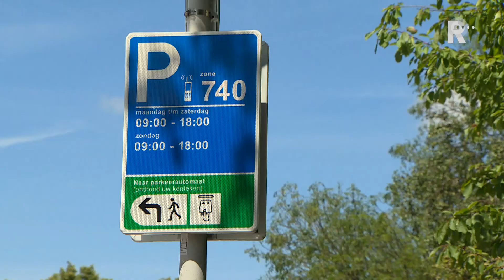Kentekenparkeren binnenkort in heel Rotterdam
Automobilisten kunnen vanaf volgende week ook kentekenparkeren in de Rotterdamse deelgemeenten Charlois en IJsselmonde. ''Hiermee is de invoering van het kentekenparkeren in heel Rotterdam voltooid'', meldt de gemeente Rotterdam.

   Lees meer: Kentekenparkeren binnenkort in heel Rotterdam